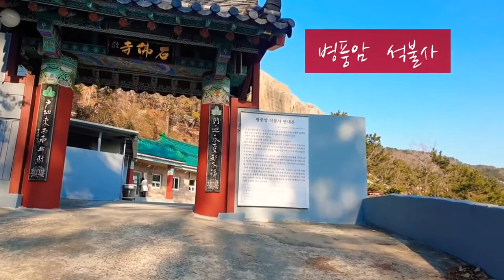석불사 병풍암 부산 금정산 백양산 능선아래 🇰🇷Korea